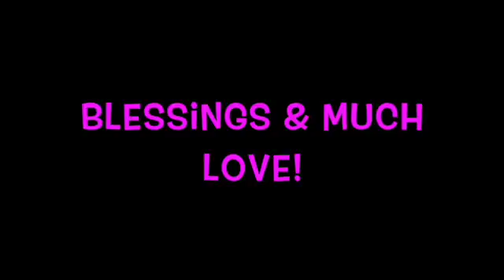LightBody Mentor, Dr. Edwige Shares Her Incredible Spiritual Awakening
Enjoy this fascinating interview with Dr. Edwidge!

Dr. Edwige has discovered she was gifted by Divine Source the ability to clear energies that are blocking the flow of someone’s Higher-Self from moving fully into one’s third dimensional body and consciousness. Her skills enable her to raise a person’s vibration and frequency, and to activate one’s lightbody by triggering codes deep within that person’s DNA. The lightbody activation that she performs restores a person’s individual Divine Blueprint.

★ To order Marla’s book, The Buddha Made Me Do It